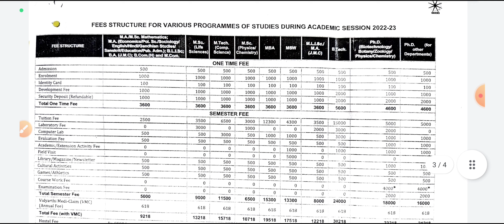Mahatma Gandhi Central University CUET PG Admission Form 2022-23 UG, PG Eligibility, Cut off, result